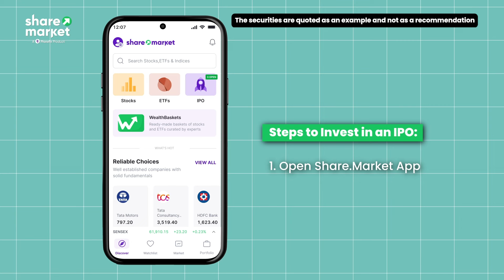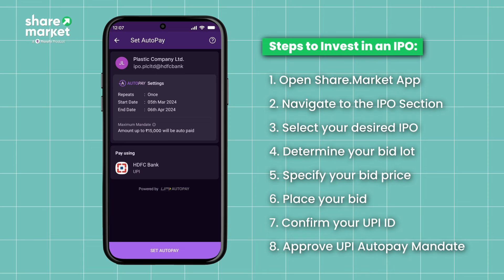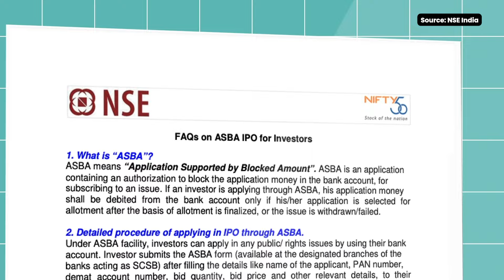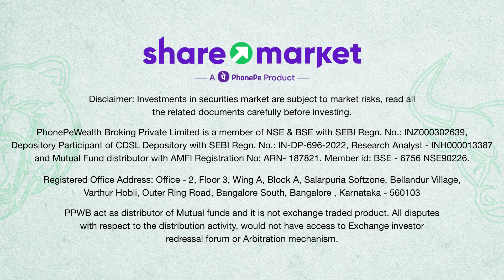How to Invest in IPO through Share.Market App? -Basics of IPO in Hindi | Share.Market ki Paathshaala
Welcome to Share.Market ki Paathshaala!

In this video we will explain you how you can apply for IPOs effortlessly! We'll also guide you through the entire process, from understanding how to navigate the Share.Market trading platform for applying for IPO and what ASBA facility.

Applying for an IPO: Learn the step-by-step process of applying for an IPO through your Share.Market trading account, including selecting the desired IPO and bidding for shares.

Understanding the Cut-off Price: Discover the intriguing concept of the cut-off price and how it impacts your share allocation.

The Power of ASBA: Explore the revolutionary ASBA (Application Supported by Blocked Amount) feature, introduced by SEBI, and how it simplifies the application process while safeguarding your funds.

Timestamps
0:00 - 0:57 How to apply for IPO?
0:58 - 1:39 What is cut-off price?
1:40 - 3:32 What is ASBA facility and why it was started?

About PhonePe Wealth Broking: PhonePe Wealth Broking Private Limited, registered in April 2021 is a subsidiary of @PhonePe Private Limited and is registered with NSE and BSE as a Stock Broker, with CDSL as a Depository Participant and with AMFI as a Mutual Fund distributor. Launched in August 2023, Share.Market, a brand of PhonePe Wealth Broking, is a wealth and investment platform (app & website), catering to investors and traders of all expertise levels. The platform offers a wide range of investment products, including stocks,mutualfunds, WealthBaskets, and more.